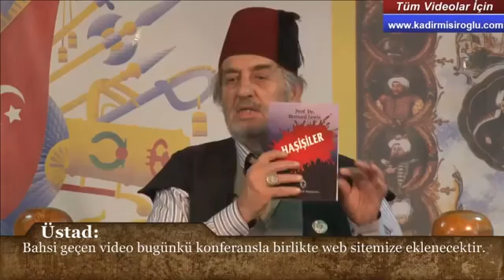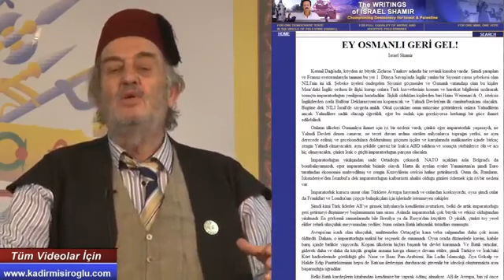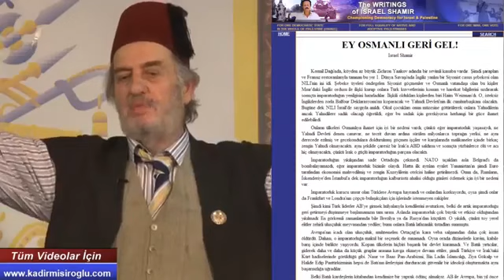Kadir Mısıroğlu - Cumartesi Sohbeti (25.01.2014)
Üstad Kadir Mısıroğlu - Suallere Cevaplar